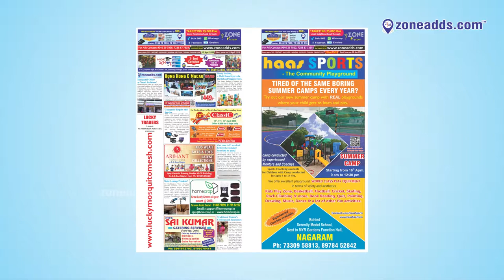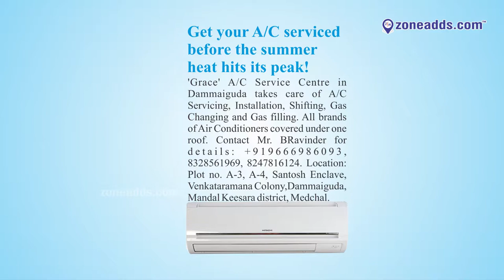Zone E-Paper || 15 April 2018 || zoneadds.com